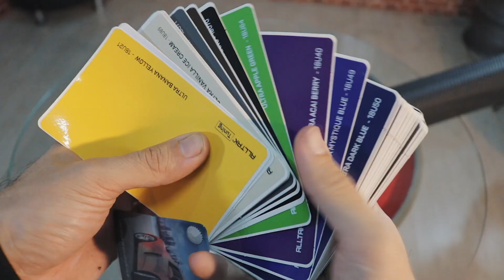Como PLOTAR os ESPELHO RETROVISOR do carro (FAÇA EM CASA)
Hoje ensino como envelopar plotar o espelho retrovisor do carro de fibra de carbono, plotar black piano e qualquer outra cor! Ensino o passo-a-passo de como plotar o carro, para que você faça em casa, fácil e barato

🏎️Se quiser ficar por dentro de promoções, novidades e muito mais, segue a gente nessas outras redes também:

🚗Capítulos:
0:00 Como plotar os espelhos retrovisor do carro (Em casa, barato e fácil)
0:28 Materiais necessários
1:18 Limpeza
2:21 Posicionando o adesivo
4:50 Água com sabão
5:30 Tirando rugas e bolhas
9:24 Cortar o adesivo
11:17 Quando usar o soprador de calor / secador de cabelo
13:31 O que mais devo envelopar?